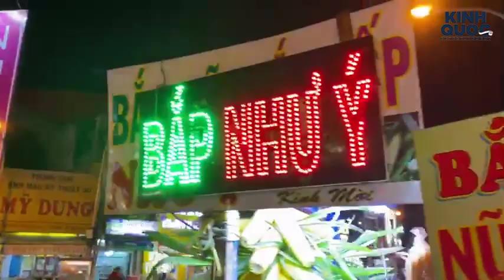Chị Bán Bắp Nữ Hoàng Đỏ quên đeo khẩu trang bị Kinh Quốc Nhắc nhở và cái kết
Lịch phát sóng các bộ phim ngắn của kênh Kinh Quốc Entertainment, sẽ được phát sóng định kì vào lúc 17h30 ngày thứ năm hàng tuần. Mọi người ủng bộ bằng cách nhấn:

✔ SĐT :  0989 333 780  ( Mr. Hồ )

© Bản quyền thuộc về Kinh Quốc Entertainment
© Copyright by Kinh Quốc Entertainment ☞ Do not Reup